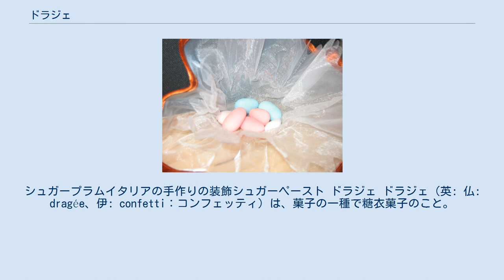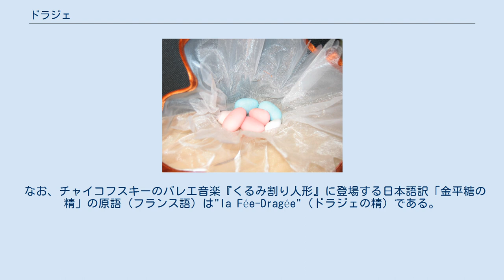ドラジェ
シュガープラムイタリアの手作りの装飾シュガーペースト ドラジェ ドラジェ（英: 仏: dragée、伊: confetti：コンフェッティ）は、菓子の一種で糖衣菓子のこと。
掛け物菓子（かけものがし）とも。
ヨーロッパでは出産、洗礼、婚礼などの慶事で配られる菓子として知られている。
薬学の分野では、糖衣掛けした錠剤（糖衣錠）もドラジェと呼ばれる。
 菓子の考案者といわれる料理人ドラジェ（Dragatus）の名前、ギリシア語やラテン語で「美味しい物」を意味する「tragemata」などが語源と考えられている。
キャンディやピーナッツなどに荒く糖衣掛けをしたものはソフトドラジェ、金平糖やゼリービーンズなどのように固い板状の糖衣をかぶせたものはハードドラジェと呼ばれる。
 紀元前177年に古代ローマの貴族ファビウス家の料理人ジュリアス・ドラジェがアーモンドを蜂蜜に落とした時にこの菓子の原型ができたと言われる。
ファビウス家では婚礼や跡継ぎの誕生などの祝い事の場で、蜂蜜でコーティングされたアーモンドが配られていた。
1220年ごろにフランスのヴェルダンで考案されたものが現代のドラジェの原型になったと考えられており、ヴェルダンでもドラジェの製造が盛んに行われている。
中世のフランスでは薬剤師が蜂蜜や砂糖シロップでコーティングしたアーモンド、ナッツ、コリアンダー、アニスを携帯し、口臭剤や消化剤として使用していた。
 アーモンドは実をたくさんつけることから多産や繁栄を意味し、幸福の象徴とされてきた。
そこから、アーモンドに白やピンク色などに色付けした砂糖ペーストをコーティングしたものは、ヨーロッパで古くから結婚式や誕生日などの祝い菓子として用いられており、日本でも結婚式で招待客に渡されることがある。
イタリアの結婚式では、幸福、健康、富、子孫繁栄、長寿を意味する5粒のドラジェをひとまとめにして配る習慣がある。
フランスでは出産の際に男の子が生まれた場合には青いドラジェ、女の子が生まれた場合にはピンクのドラジェを贈る習慣がある。
 なお、チャイコフスキーのバレエ音楽『くるみ割り人形』に登場する日本語訳「金平糖の精」の原語（フランス語）は"la Fée-Dragée"（ドラジェの精）である。
 ウィキメディア・コモンズには、ドラジェ（カテゴリ）に関するメディアがあります。